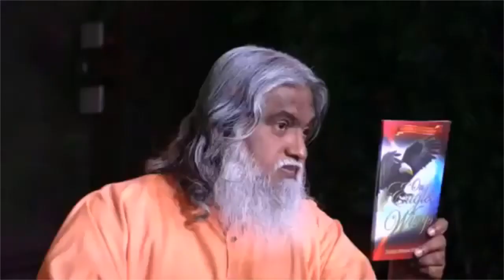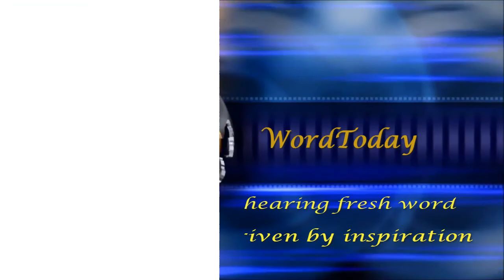Preparing For The Glory | Lancaster Prophetic Conference 2016 | Sadhu Sundar Selvaraj_S4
This preaching message was the fourth done by Prophet Sadhu Sundar Selvaraj during the Lancaster Prophetic Conference conducted in 2016. There are lots of things to learn from this sermon.
Be blessed.

Thank you for visiting our channel - WordToday